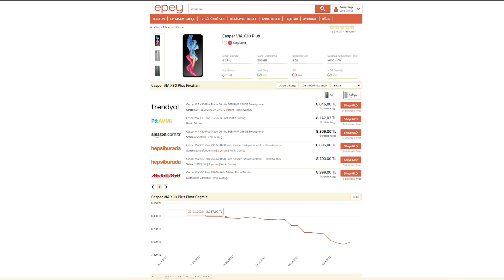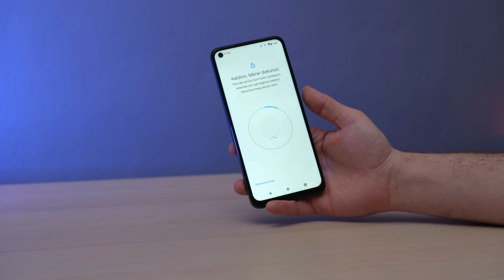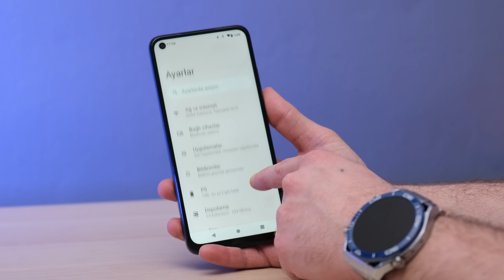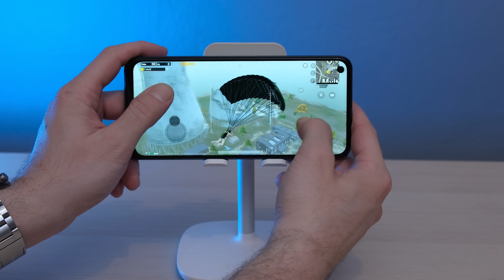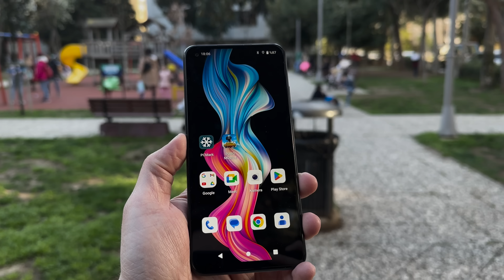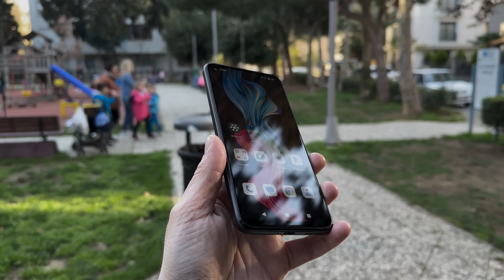Helio G99'lu Casper VIA X30 Plus neler sunuyor?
Casper VIA X30 Plus neler sunuyor?

Casper'ın yeni akıllı telefonlarından VIA X30 Plus modeline bu videoda yakından baktık. Cihaz şu anda 8000 TL satış fiyatıyla satılıyor. Telefonda MediaTek Helio G99 işlemciyle beraber 8 GB RAM ve 256 GB depolama geliyor ki kendi fiyat segmentinde öne çıktığı nokta burası. Bu özelliklere ek olarak 50 MP ana kamera olduğunu da belirteyim.